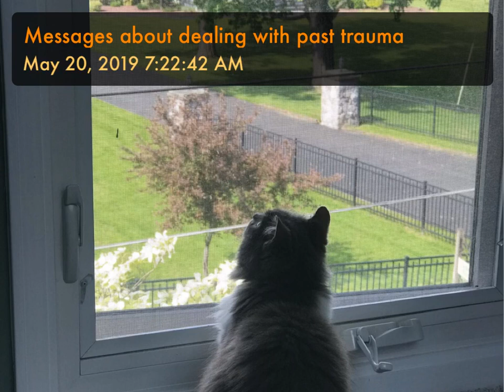Messages about dealing with Hidden Trauma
Messages from Spirit and from Jesus about the past traumas that are coming to the surface to be dealt with.  Loving messages and advice for us.